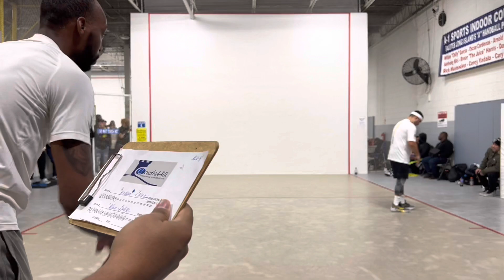Legends In Open Doubles | Round 2: Kadeem and Naz VS. Allan and Migs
Watch in 1080p60 for the best viewing experience!!

Refereed by Paulie

Filmed at the A1 Indoor handball courts in New York